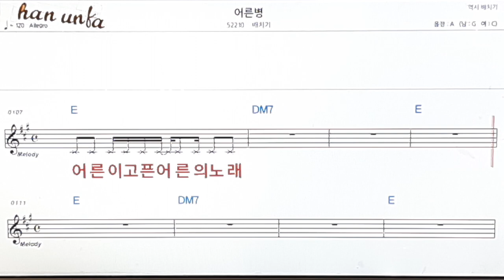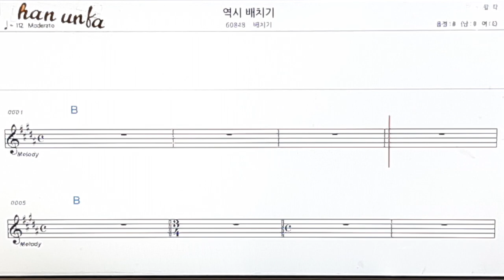어른병/배치기👍노래 반주, 코드 악보,가라오케💋Karaoke*Sheet Music*Chord*MR